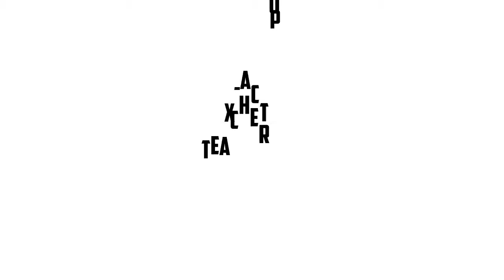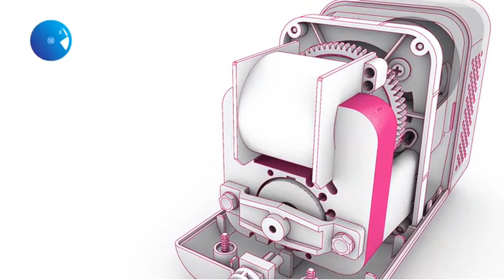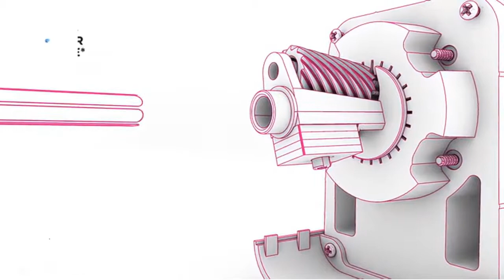Top 5 Best Electric Pencil Sharpener - You Can Buy Right Now In 2022 - Review And Buying Guide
Best Electric Pencil Sharpeners featured in this video:
#1. X-ACTO TeacherPro
#2. School Smart Vertical Pencil Sharpener
#3. School Smart Vertical Pencil Sharpener
#4. LINKYO Heavy Duty
#5. X-ACTO SchoolPro

What we do:
We attempt to make our selection on price per value. We analyse lots of reviews and expert's recommendations that will help you find a best valued product.